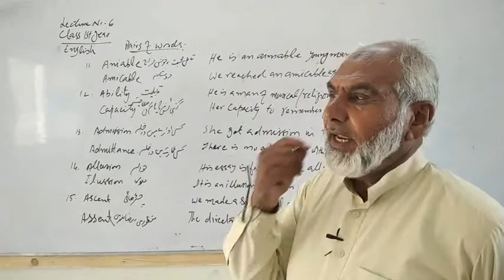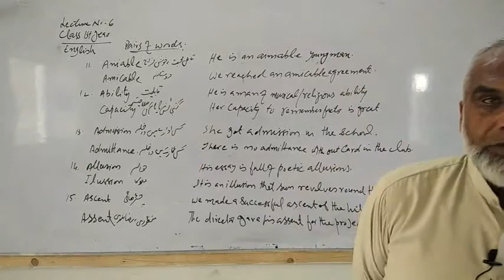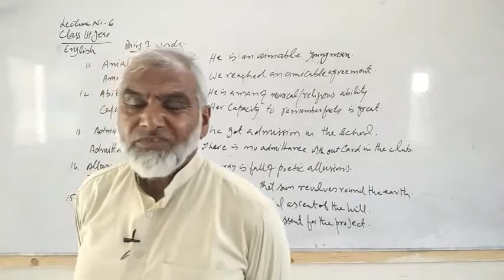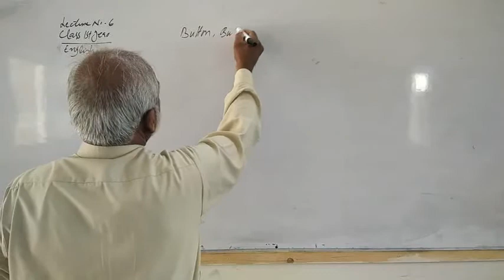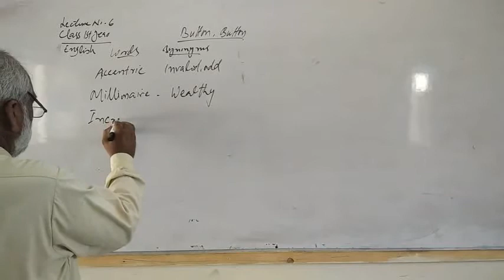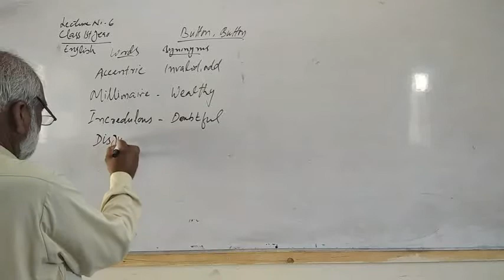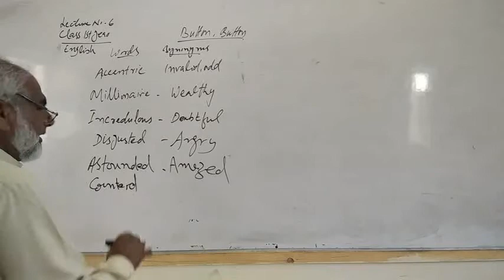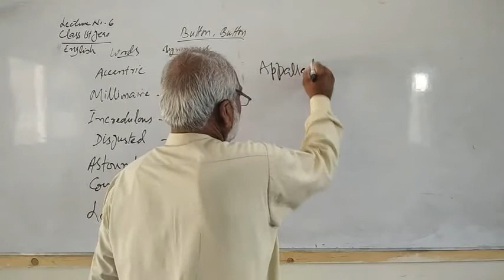english 11th chap#1 Lec#6 Topic Button button